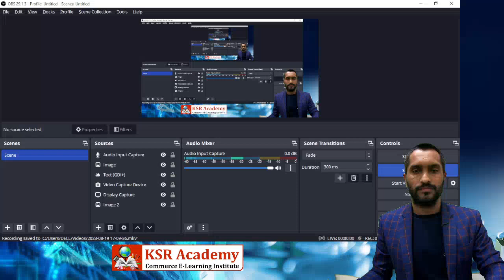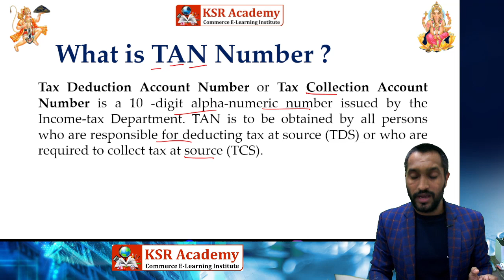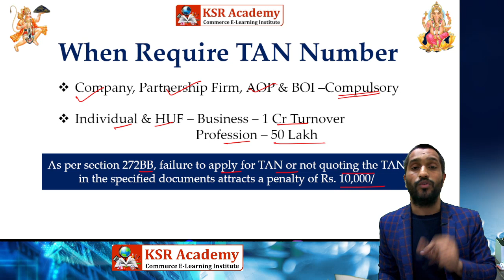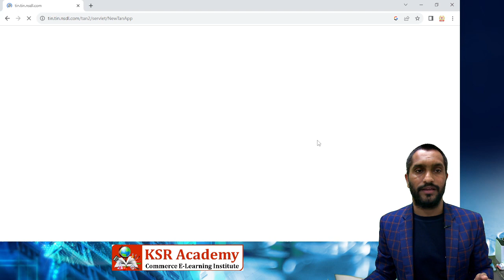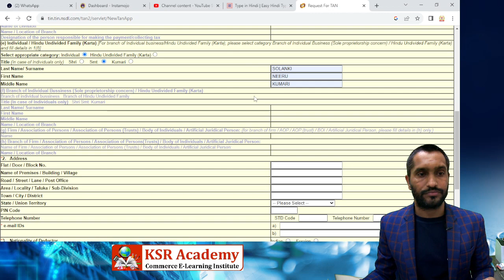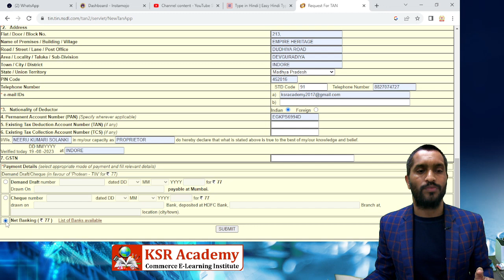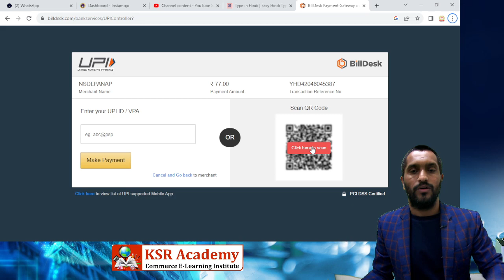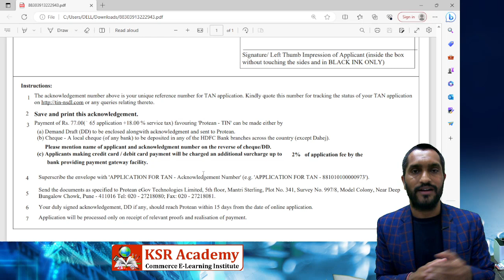How to Apply TAN Number ? When require TAN Number ? What is TAN Number ?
New Batch Start from 21 August   2023
Time -9.30 to 11 PM
Enquiry for Tax Consultant
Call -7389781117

If you want to learn Accounting
Join Full Accounting Course